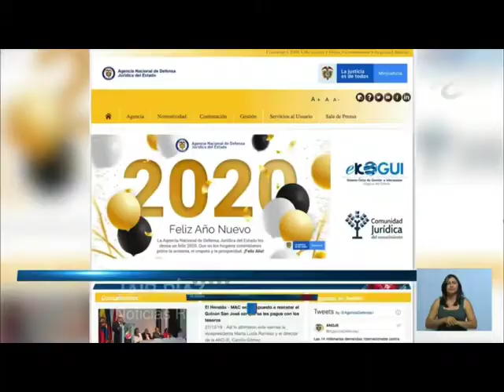FUERZAS MILITARES TENDRÁN DESCUENTOS EN SU PAGO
VÍA: CV NOTICIAS